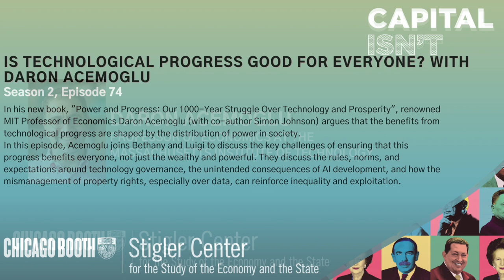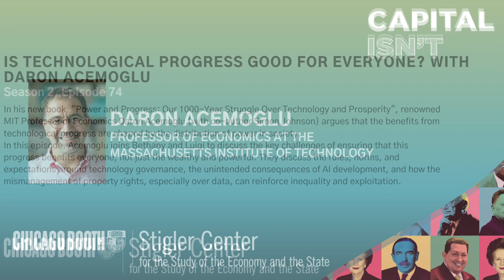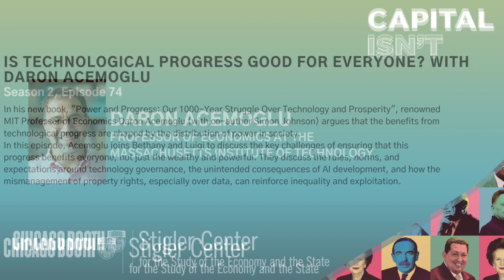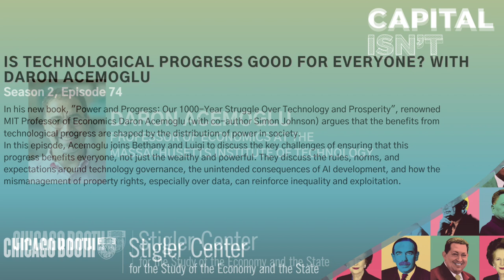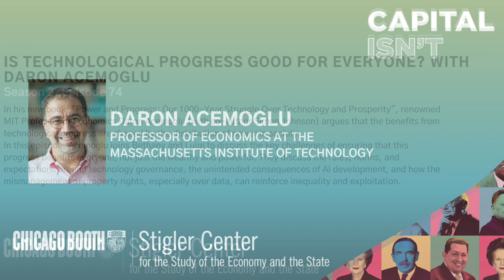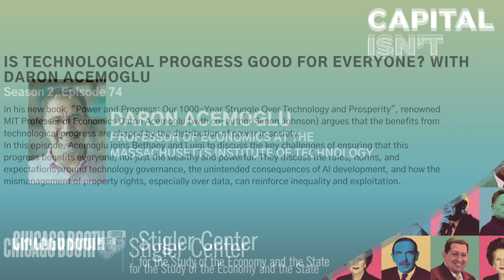Is Technological Progress Good For Everyone? With Daron Acemoglu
In his new book, "Power and Progress: Our 1000-Year Struggle Over Technology and Prosperity", renowned MIT Professor of Economics Daron Acemoglu (with co-author Simon Johnson) argues that the benefits from technological progress are shaped by the distribution of power in society.

In this episode, Acemoglu joins Bethany and Luigi to discuss the key challenges of ensuring that this progress benefits everyone, not just the wealthy and powerful. They discuss the rules, norms, and expectations around technology governance, the unintended consequences of AI development, and how the mismanagement of property rights, especially over data, can reinforce inequality and exploitation.
Episode Notes